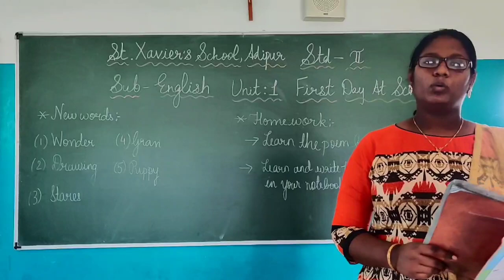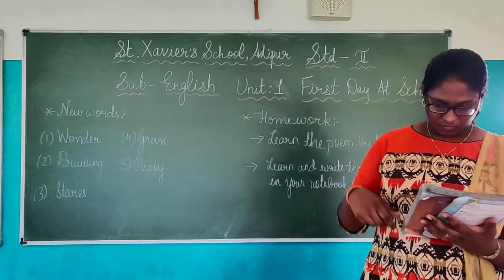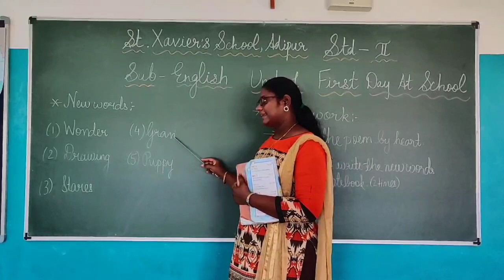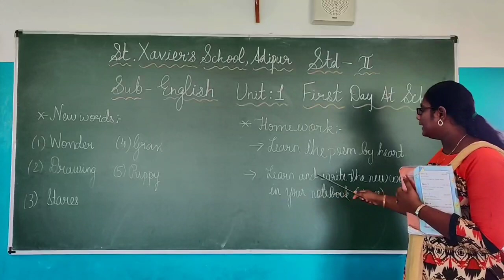Std 2 English Unit 1 Poem Part 1